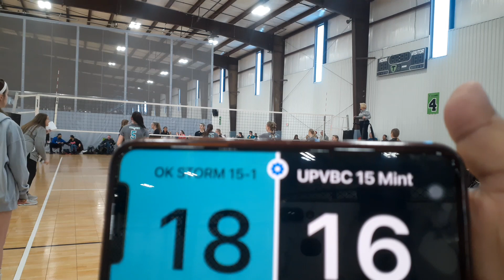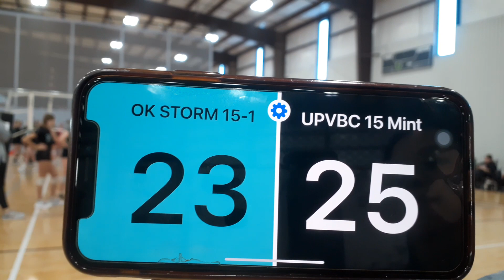OK Storm 15-1 vs UPVBC 15 Mint set 1/23-25